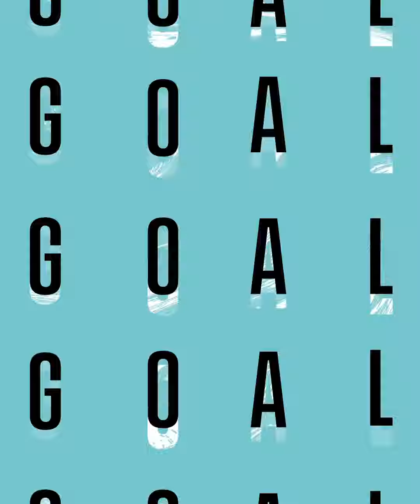ราล์ฟ รังนิค ตอบประเด็นที่ แกรี เนวิลล์ บอกว่าแมนฯ ยูฯ มีแต่พวกขี้โวยวาย